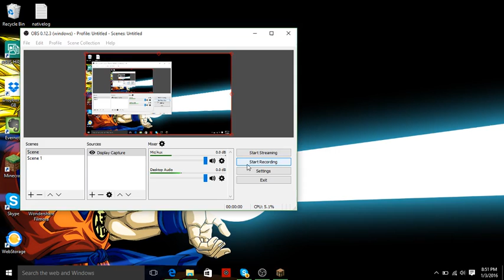Minecraft SKYWARS - HACKER! - Episode 4 - w/Ultra & Chino (Uncut)